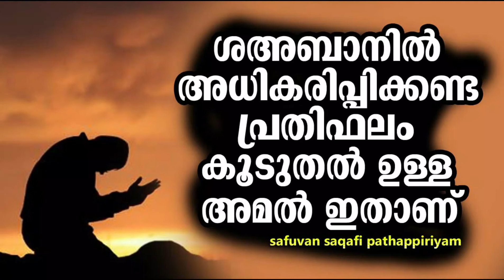ശഅബാനിൽ അധികരിപ്പിക്കണ്ട പ്രതിഫലം കൂടുതൽ ഉള്ള അമൽ ഇതാണ് | Safuvan Saqafi Pathappiriyam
പതിനായിരങ്ങൾ പങ്കെടുക്കുന്ന അറിവിൻ നിലാവിൽ നാരിയ്യത് സ്വലാത്തും പ്രാർത്ഥനാ സദസ്സും.

Assalamualaikum,
Welcome to Voice of Safuvan Saqafi Pathappiriyam , Now get a wide range of Islamic knowledge through our channel .This channel is made for you to understand Islam. We hope this will be helpful and we pray that may Allah(swt) bless us all.

Topic :-   ശഅബാനിൽ അധികരിപ്പിക്കണ്ട പ്രതിഫലം കൂടുതൽ ഉള്ള അമൽ ഇതാണ്
Speech By :- Safuvan Saqafi Pathappiriyam

ഇസ്ലാമിക അറിവുകൾ ഒറ്റ ക്ലിക്കിൽ ലഭിക്കാൻ ഞങ്ങളുടെ ചാനൽ സബ്സ്ക്രൈബ് ചെയ്യുക

പുതുപുത്തൻ ഇസ്ലാമിക് പ്രോഗ്രാമുകൾ ഇനി നിങ്ങളുടെ വിരൽത്തുമ്പിൽ.

❇️ To join our Whatsapp group  📲 :- 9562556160

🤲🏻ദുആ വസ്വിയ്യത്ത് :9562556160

🎙എല്ലാ ദിവസവും രാത്രി 9:00 pm ന് പതിനായിരങ്ങൾ പങ്കെടുക്കുന്ന ഉസ്താദിൻ്റെ അറിവിൻ നിലാവ് പ്രഭാഷണം നടക്കുന്നു.
🎙എല്ലാ വ്യാഴായ്ചയും സ്വലാത്ത് മജ്ലിസ് നടക്കുന്നു.
🎙തിങ്കളാഴ്ച രാവിൽ ബദർ മജ്ലിസ് നടക്കുന്നു.
🎥അറിവിൻ നിലാവ് മജ്ലിസ് ഈ ചാനലിൽ ലൈവായി കാണാം.

മജ്ലിസിലേക്ക് സംഭാവന അയക്കാൻ google pay number :- 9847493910

Account Details
Name :- Safuvan p
Branch :-  Edavanna